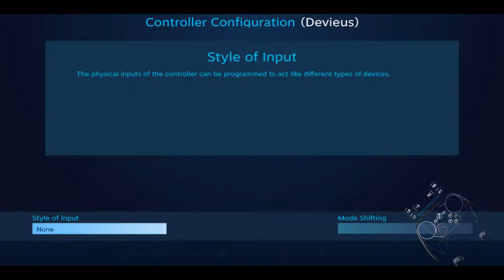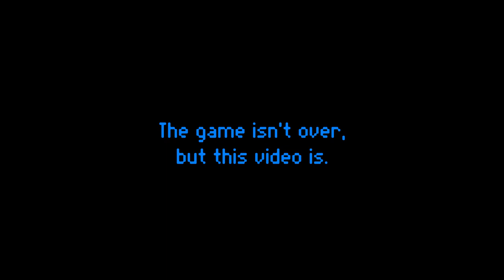My Backlog - Oknytt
This week another point-and-click adventure game, one that's endearing, but little else.